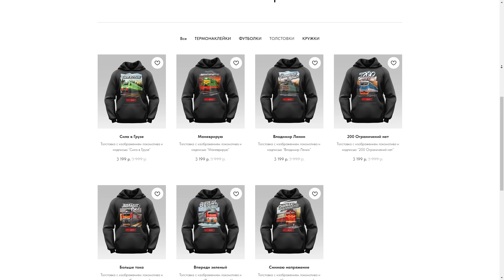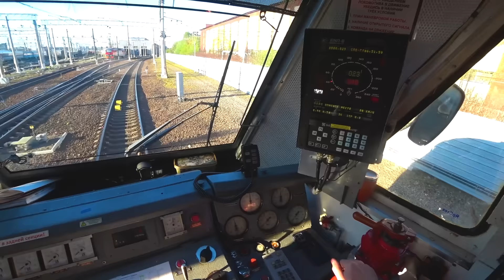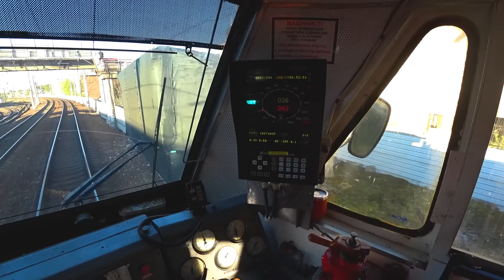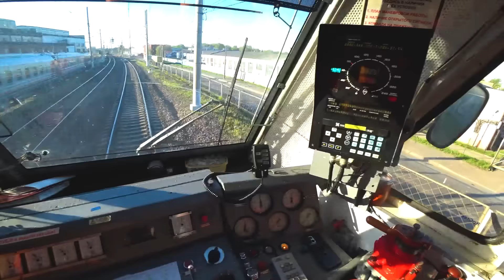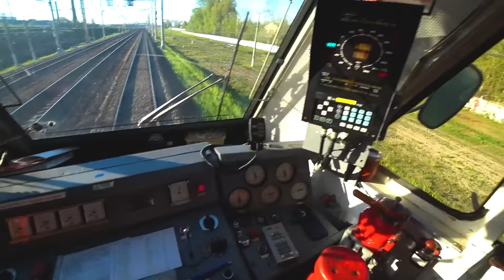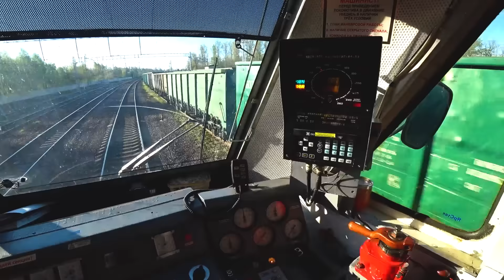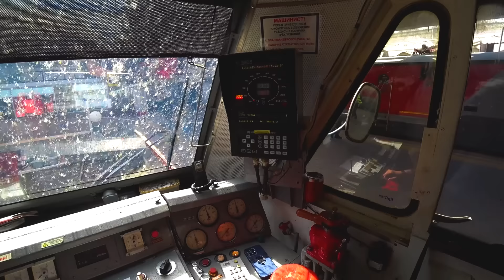Работа машиниста скоростного поезда от первого лица: электровоз ЧС200-09 уходит на пенсию!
Погрузитесь в захватывающий мир работы машиниста скоростного поезда на легендарном электровозе ЧС200-09! Почувствуйте атмосферу скорости и мощи, управляя поездом через живописные маршруты. Почувствуйте себя частью команды, обеспечивающей плавную и безопасную поездку пассажиров.

Ты всегда можешь стать машинистом поезда не смотря на возраст! Достаточно иметь желание работать в этой должности!
  От тебя требуется:
 - Возраст 18+
 - Среднее общее образование
 - Отсутствие медицинских противопоказаний по состоянию здоровья
                    Переходи по ссылке и ты уже ближе к мечте!